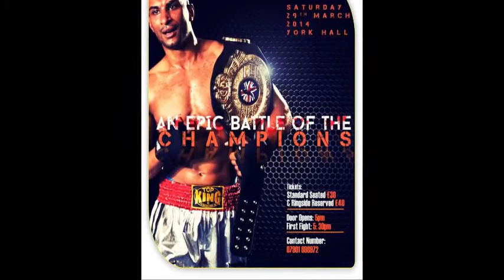Mohamed Badawy Boxer #2